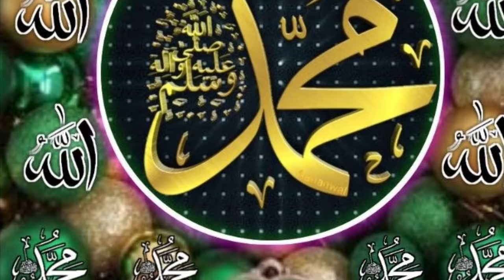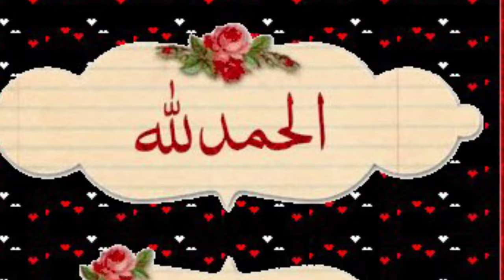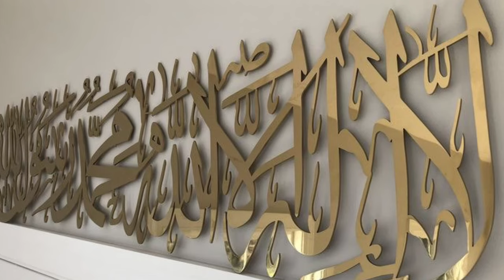Sheikh Badrudin Salamualeyikum zeyinu Nabi